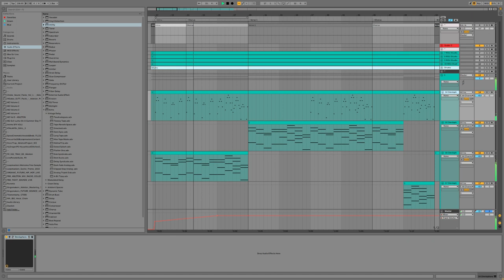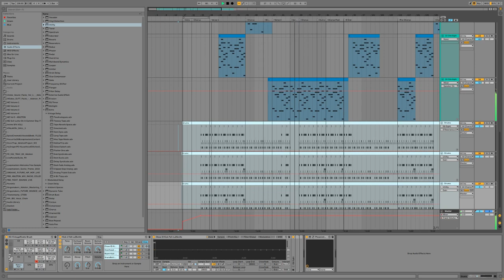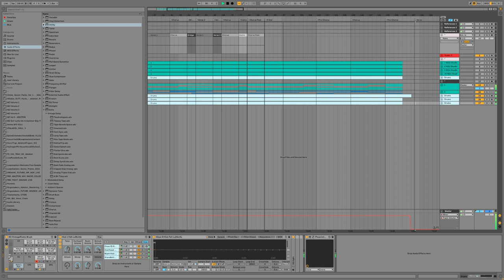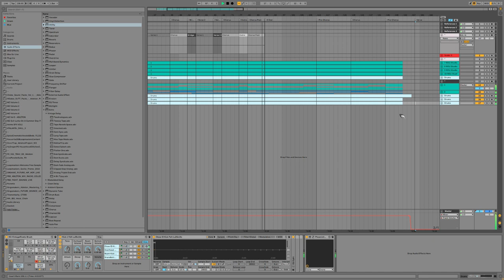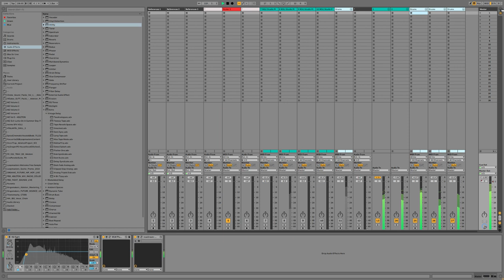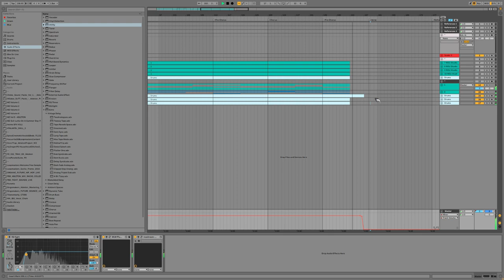Nova | Background | Royalty Free Instrumental + MIDI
BPM 156 - C Lydian - Background